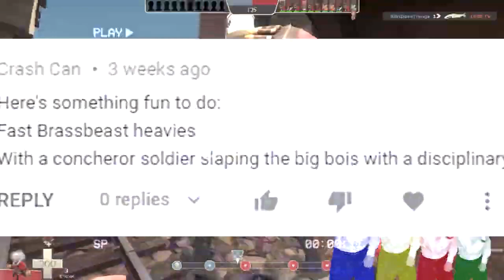Holding out for a gimmick SONG ONLY